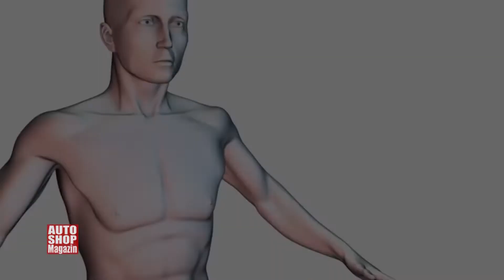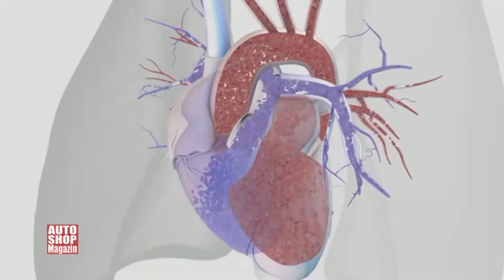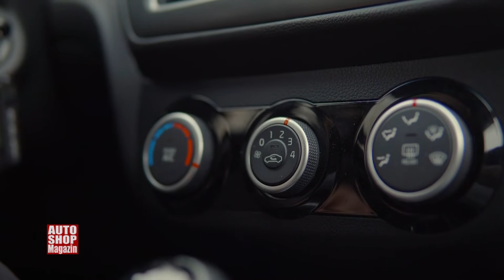Kako se zaštititi od visokih temperatura? ASM 1067